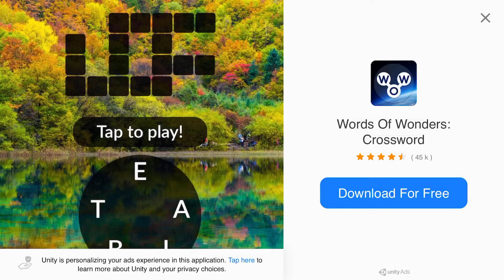October 14, 2019